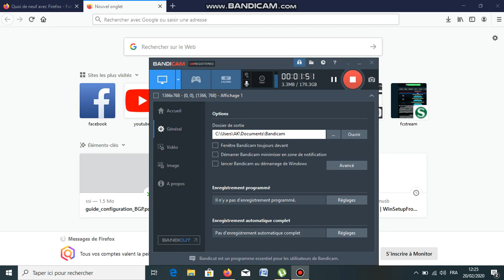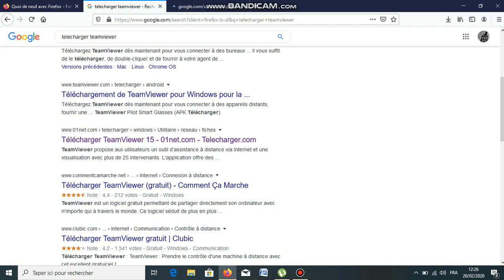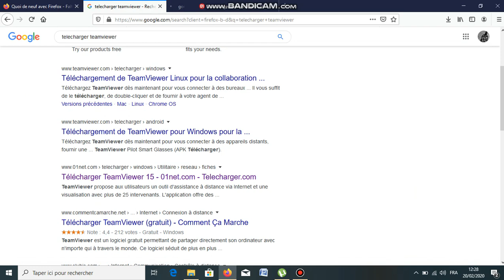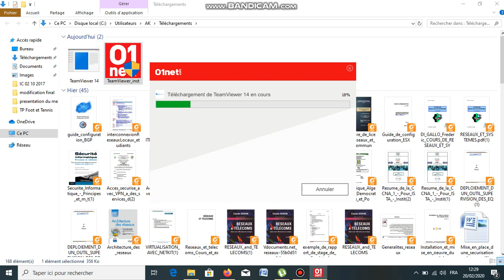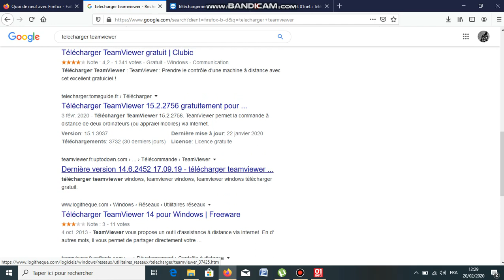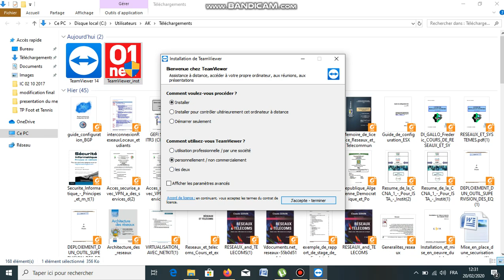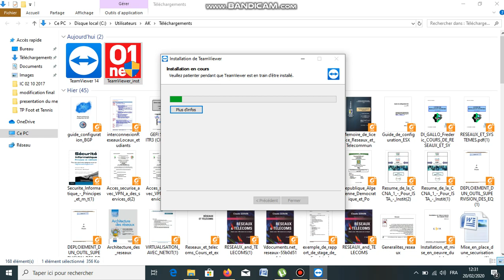comment partage des fichier et regarder des films avec votre copine ensemble a distance part 1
Youssouf Abdallah:comment partage  des fichier et regarder des films avec votre copine ensemble a distance part 1